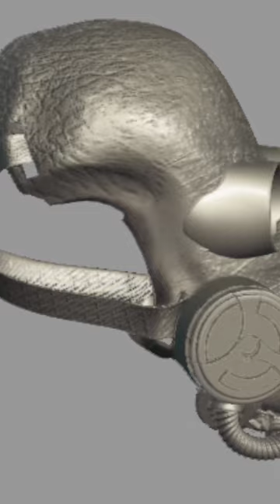new masks in the works